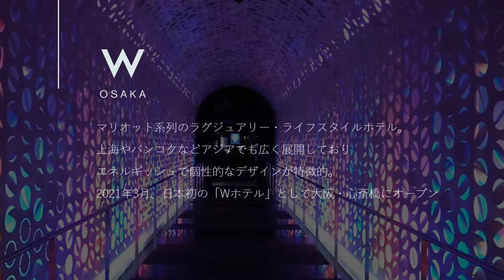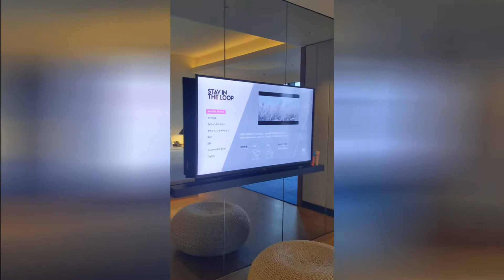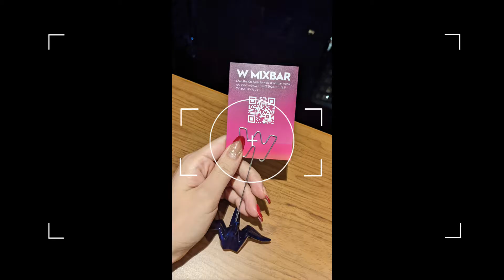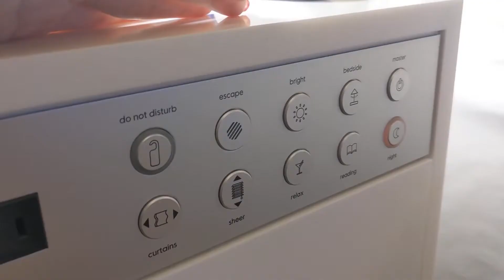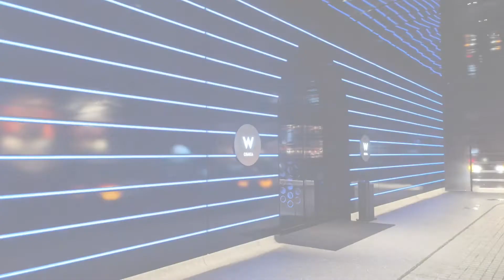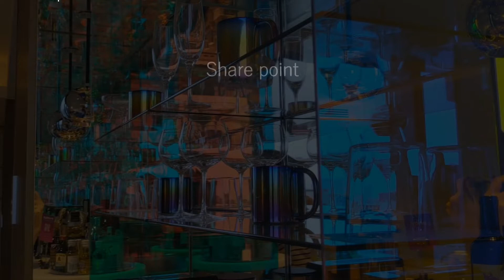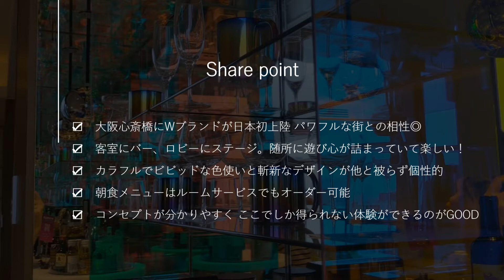【ホテル宿泊レポート】W大阪｜心斎橋｜マリオット｜大人の遊び場｜ワンダフルルーム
こんにちは
TOKYO OL LIFEです。

マリオットのラグジュアリーライフスタイルホテルブランド「W」の
日本初上陸となった「W大阪」に宿泊してきました。

Wのクリエイティブで個性的なコンセプトとパワフルな大阪 心斎橋の街がとてもマッチしていて
童心に帰るような、楽しい時間を過ごすことができる素敵なホテルでした。

動画の感想や、最近気になっているホテル・レストラン、オススメのカフェやアイテム等々、皆さんのコメントをお待ちしています☺

このチャンネルでは思い出のホテルやまた行きたいレストラン、お気に入りのアイテムなど、都内で働くアラサーOL2人が普段お茶を飲みながらお喋りしている内容をシェアします💐

SNSではよりリアルタイムに近い情報をお届けしています